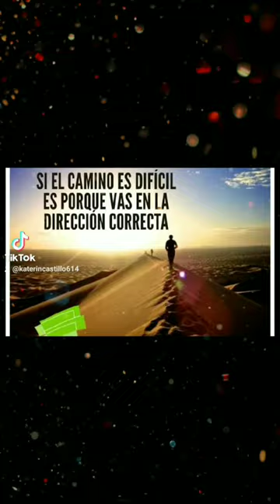Parte dos rutina asiática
rutina parte dos ... chikas aqui estarán trabajando brazos rollitos de la espalda y la cintura y al principio piernas recuerden al hacer los ejercicios apretar o contraer el abdomen ahora de hacer la rutina brazos firmes y duros columna recta para no leccionar solo mover la pelvis chikas no la columna y bueno disculpe no soy muy buena para editar y para la redes sociales espero q le ayude